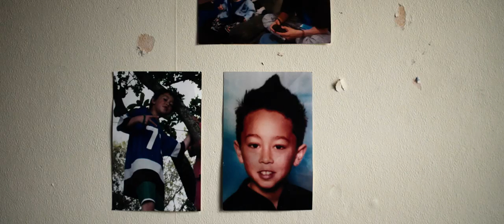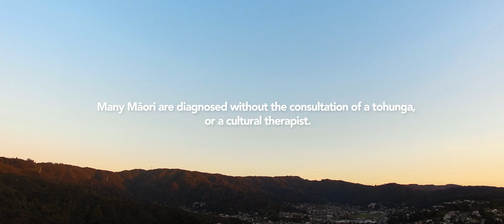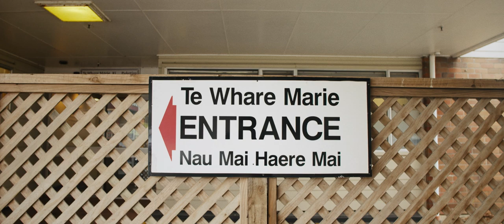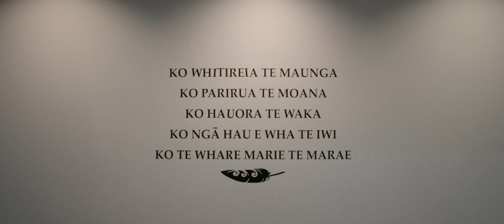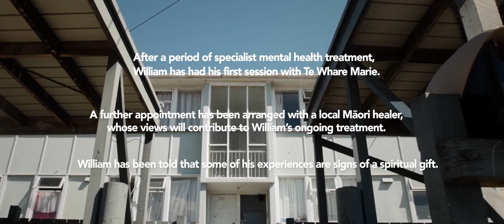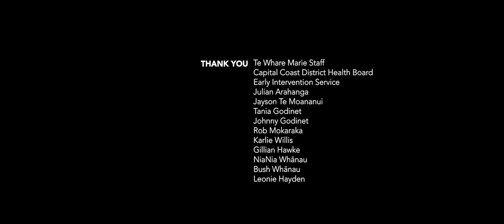Under the Korowai: a look at Māori mental health practice | Frame | The Spinoff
Te Whare Marie is a kaupapa Māori mental health service provider that is combining tohunga-led spiritual and cultural therapy and clinical methods to help young Māori understand, rather than fear, their gifts.

Frame is a series of short, standalone documentaries produced by Wrestler for The Spinoff.